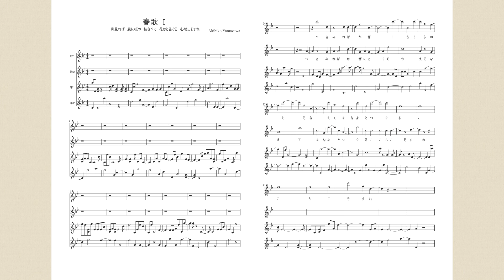春歌 Ⅰ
月見れば　風に桜の　枝なべて　花かと告ぐる　心地こそすれ